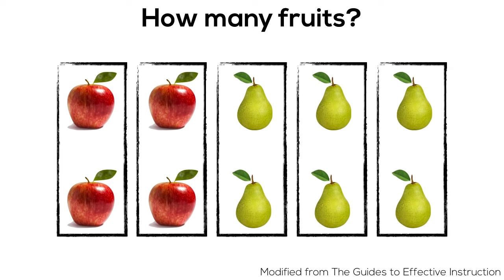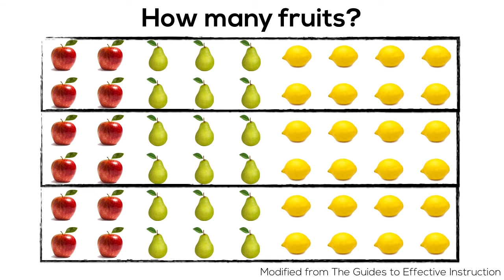How Many Fruits? - Number Talk for Subitizing, Unitizing and Multiplication [SILENT SOLUTION]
In this visual animation, we take a problem from the Guides to Effective Instruction: Number Sense and Numeration, Grades 4 to 6 – Volume 3 called "How Many Fruits?" and we tear it apart to scaffold the task for students in Kindergarten and Primary, to Junior and Intermediate. This number talk gives students an opportunity to exercise counting principles such as subitizing and unitizing to help them group and think multiplicatively.